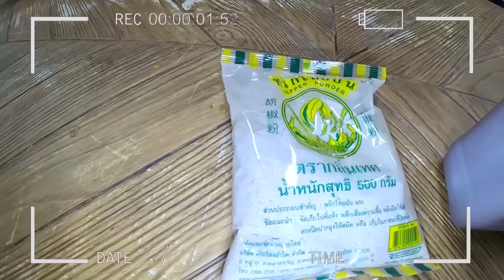ผมกินข้าวไข่เจียว จานละ 40,000 บาท!! (อร่อยปาก..ลำบากตูด!!)